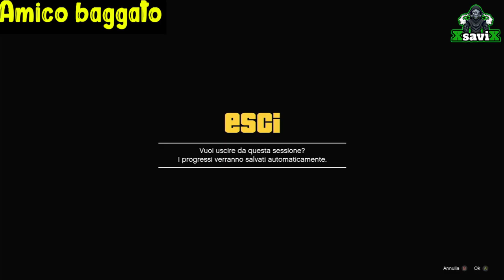Gta5*💥Duplicazione Massiva 💥Full console💥Migliorato💥XsaviX*💥XboX s/x ,ps4/ps5